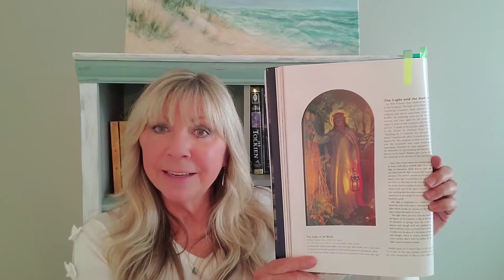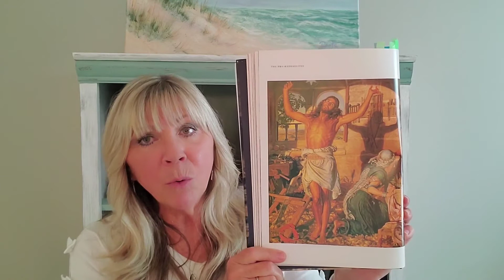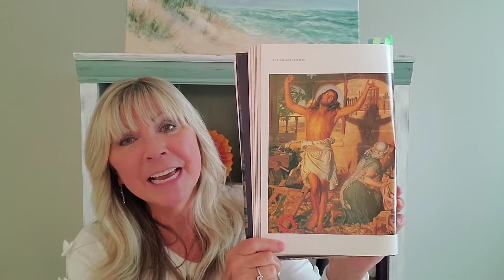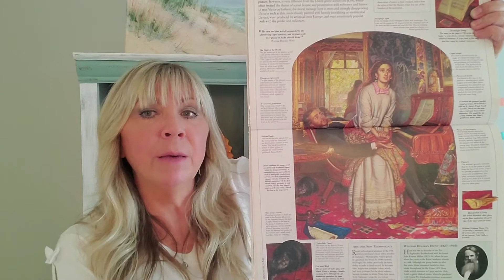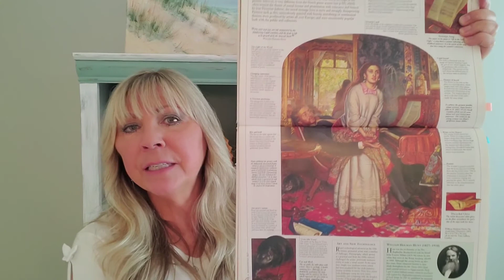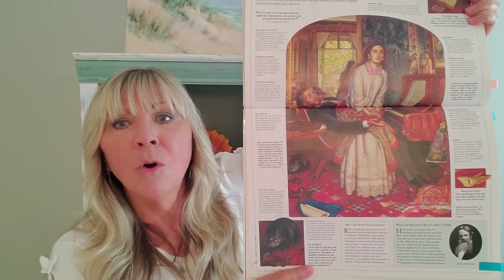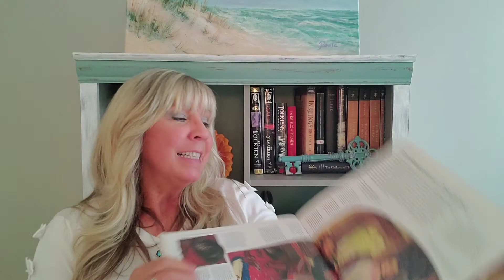Inspired Art Appreciation Series - William Holman Hunt and the Pre-Raphaelites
In this short video, Pamela Poole shares an introduction to artist William Holman Hunt (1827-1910) and the inspiration behind the Pre-Raphaelite art movement.  Her focus will be on Hunt's application of morality in his work, especially "The Light of the World" and in "The Awakening Conscience" (1854).
Content in this series is G rated but teen-adult comprehension level, so parents should screen it first. Presented from a Christian worldview perspective.